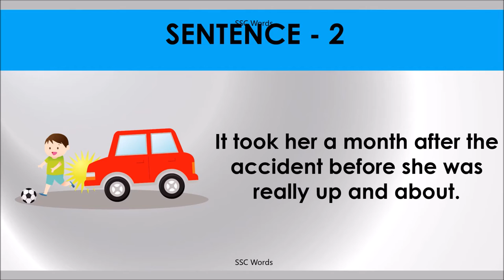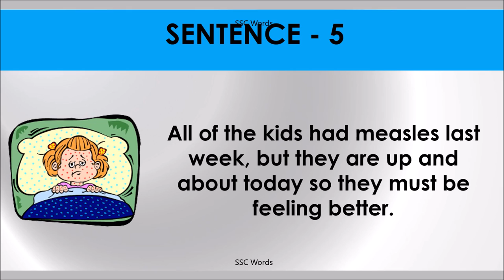UP AND ABOUT Idiom 241 # Meaning and five sentences # SSC Words